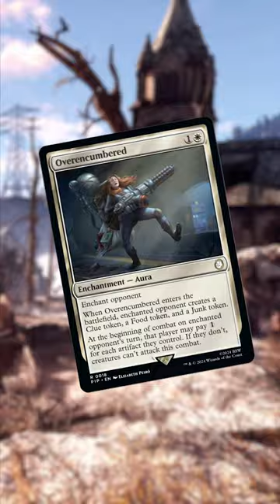Magic x Fallout® is Coming Out of the Vault! See the New Set